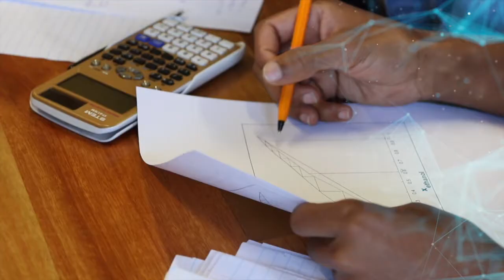2023 FYS - FEBE Dean's Address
2022 First Year Seminar Welcome Address by Prof Daniel Mashao, Dean: Faculty of Engineering and the Built Environment.